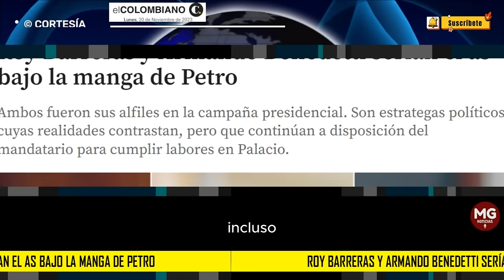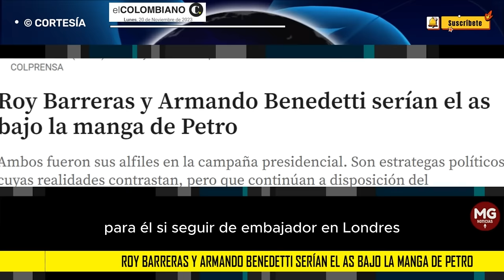🔴 ROY BARRERAS Y ARMANDO BENEDETTI SERÍAN EL AS BAJO LA MANGA DE PETRO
Ambos fueron sus alfiles en la campaña presidencial. Son estrategas políticos cuyas realidades contrastan, pero que continúan a disposición del mandatario para cumplir labores en Palacio.
EL COLOMBIANO